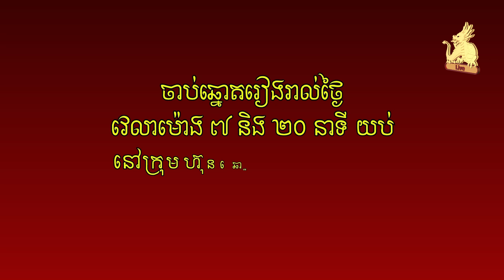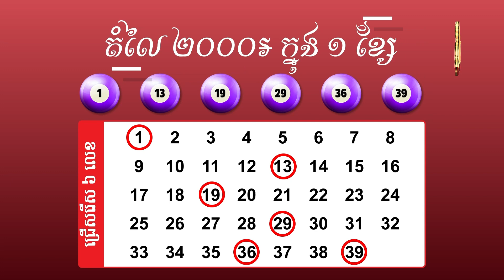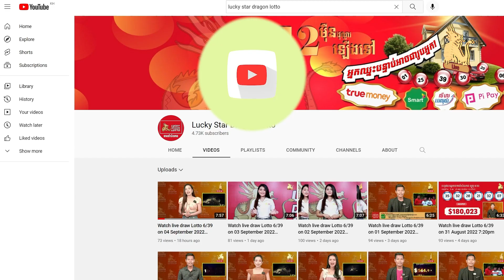Watch live draw Lotto 6/39 on 28 December 2023 7:20pm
ទស្សនាការផ្សាយផ្ទាល់នៃការចាប់ឆ្នោតឡូតូ ៦/៣៩ ថ្ងៃទី ២៨ ខែធ្នូ ​ឆ្នាំ២០២៣ ម៉ោង ៧:២០ យប់